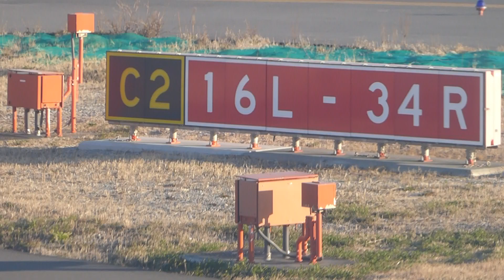Take Off Tokyo Haneda International Airport Runway 34R, 東京 羽田 国際空港 離陸 滑走路 34R